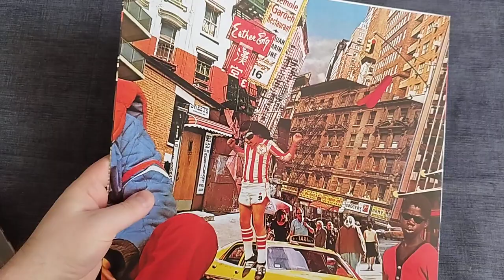Madonna – Everybody (single 40th anniversary edition) [Vinyl / LP] (1982)